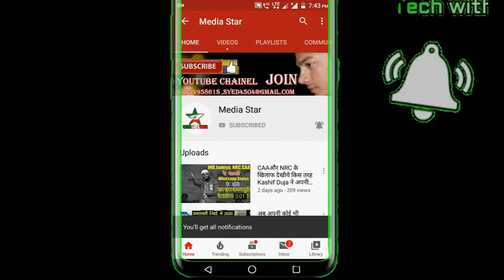है मुझे से मोहब्बत तो बता क्यो नही देते| Imran faiz | Barsi Takli All india mushaira 2020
Barsi Takli All india mushaira 2020